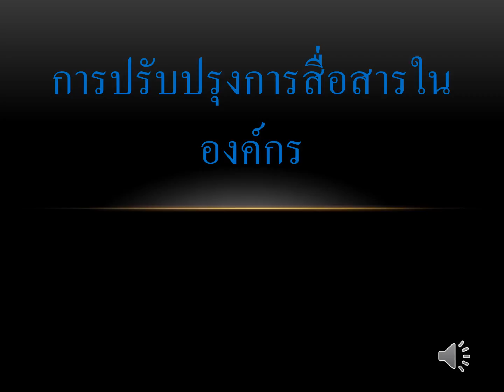การปรับปรุงการสื่อสารในองค์กร